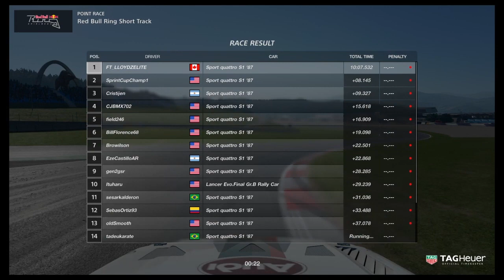GT Sport | FIA Preseason Nations Round 5